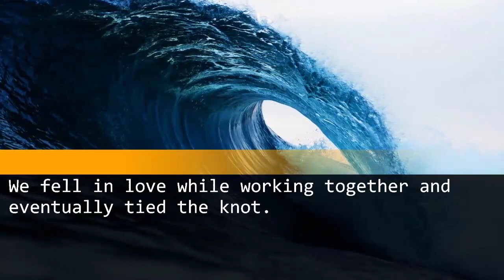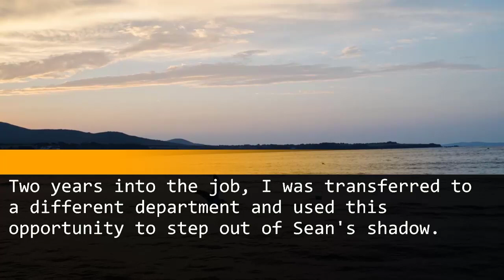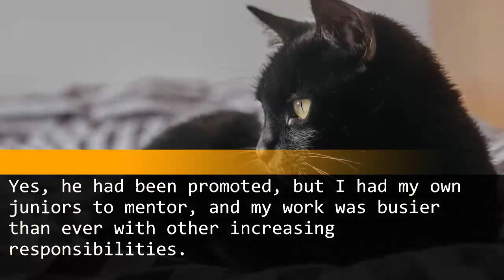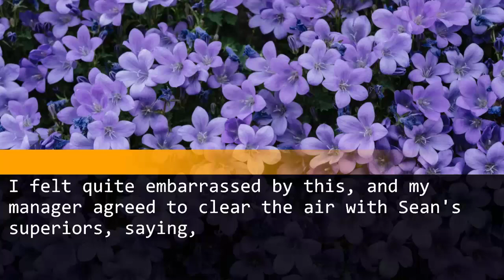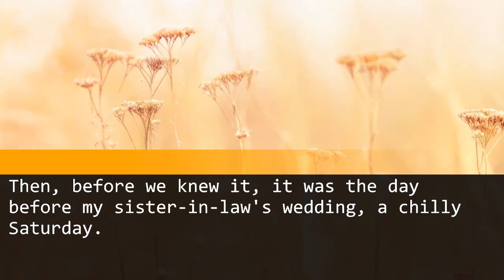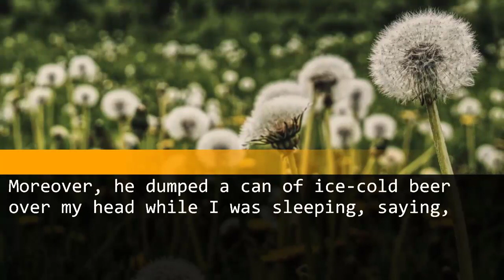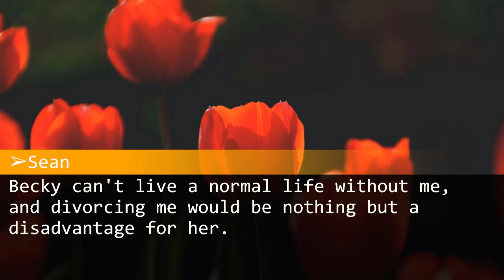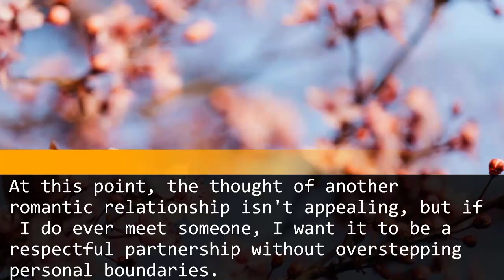Sick with fever, husband douses me with beer before his sister's wedding, orders cleanup.